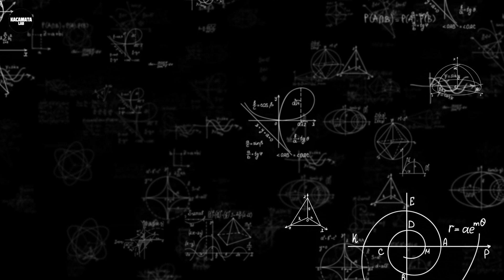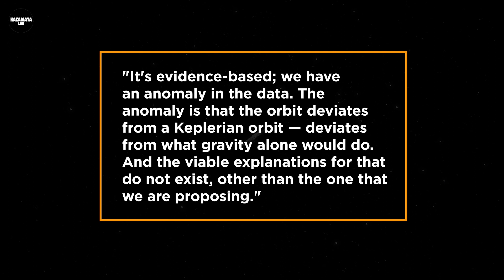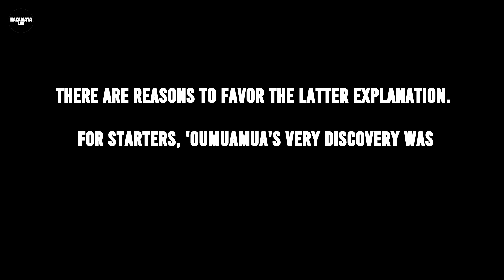Oumuamua: Penemuan Ilmuwan Tentang Pengunjung Antarbintang yang Misterius | Kacamata Lab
Saat melacak Oumuamua, kami berharap, mungkin secara naif, bahwa itu akan mengikuti orbit hiperbolik, seolah-olah satu-satunya gaya yang bekerja padanya adalah gravitasi. Jatuh di luar angkasa dengan kecepatan 90.000 km/jam, objek tersebut diperkirakan datang dari arah Vega, sebuah bintang asing yang berjarak 237 triliun km. Berbentuk seperti cerutu memanjang, pada saat terlihat, itu sudah diresleting oleh Matahari kita sendiri.

Anda sedang menonton @Kacamata Lab , saluran dengan kualitas informasi dan eksperimen sains yang sangat baik. Anda bahkan bisa melakukannya sendiri di rumah. Hati-Hati! Berhati-hatilah saat bereksperimen dengan bahan yang mudah terbakar, bahan kimia atau benda tajam. Pelajari jelajahi dan nikmati eksperimennya.